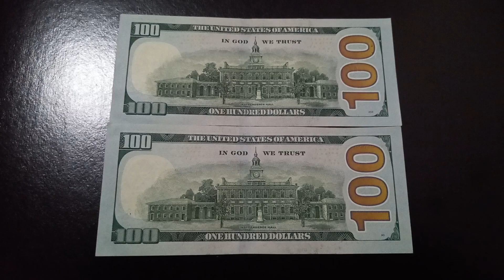ДВЕ БАНКНОТЫ по 100 ДОЛЛАРОВ обратной стороной на чёрной 2-го Марта - ДЕНЕЖНЫЙ ПОТОК